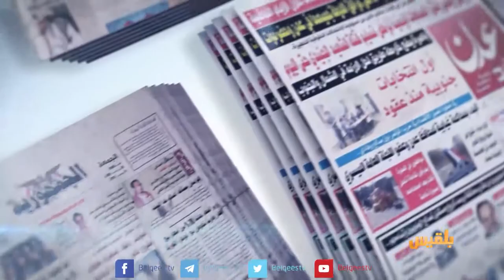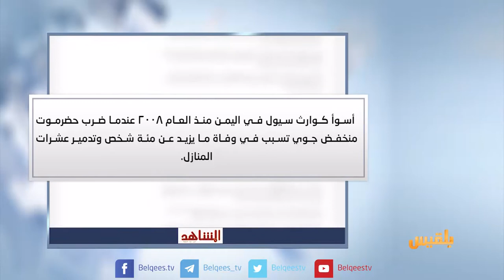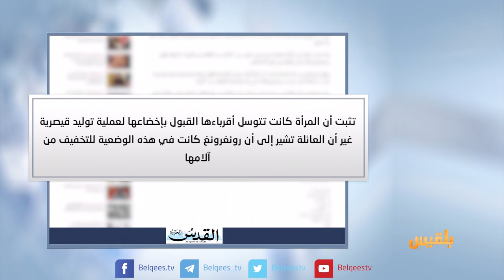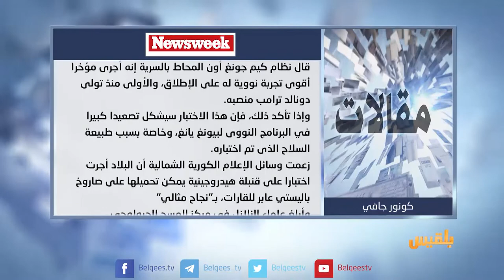كشك الصحافة | 10 - 9 - 2017 | تقديم : نضال الشبان